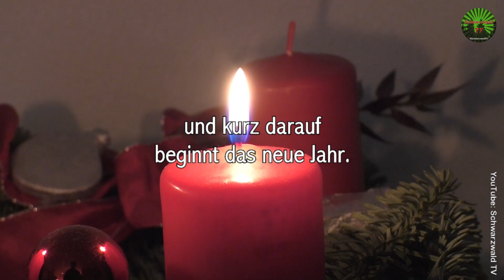2. Advent 2024 🕯️🕯️ Grüße zum zweiten Advent | Im Schein der roten Kerzen Grußvideo zum Verschicken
Schönen zweiten Advent - Videogruß zum Verschicken für WhatsApp kostenlos - Adventszeit - Ich wünsche Dir einen schönen 2. Advent - Adventsgrüße - Videogruß zum 2. Advent für WhatsApp kostenlos

Im Schein der roten Kerzen,
sitzen wir so oft zusammen.
Wir denken gern zurück,
wie schön und nett es war.
Bald kommt das Christkind auf die Erde nieder,
und kurz darauf beginnt das neue Jahr.

Seid achtsam
miteinander!
Denkt auch daran:
Ihr seid euch ganz nah!
In Euren Herzen
seid Ihr verbunden
mit Menschen auf der ganzen Welt!

Einen schönen
2. Advent
wünsche ich Euch
LIEBLINGSMENSCHEN

Allen, die dieses Video erreicht, wünsche ich
einen schönen 2. Advent,
das ist doch klar.
Mit Gesundheit, Liebe und viel Glück,
geht alles besser Stück für Stück
(© Peter Umstetter)

Grußvideo, das ihr kostenlos über WhatsApp und Co. versenden könnt.

Adventsgrüße | Grüße zum 2. Advent kostenlos | Liebe Adventsgrüße | Schönen 2. Advent | WhatsApp Advent | Adventswünsche kostenlos | WhatsApp | Das Wort zum 2. Advent

Bank: Volksbank Rhein-Wehra
Inhaber: Peter Umstetter
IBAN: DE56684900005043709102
BIC: GENODE61BSK
Verwendungszweck: Unterstützung Schwarzwald TV

▬ Hintergrundmusik ▬▬▬▬▬▬▬▬▬▬